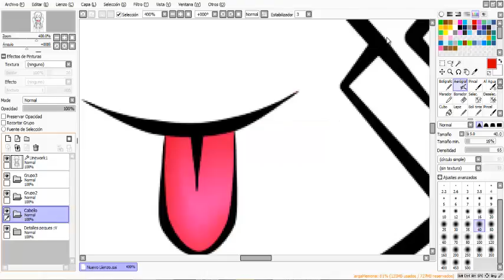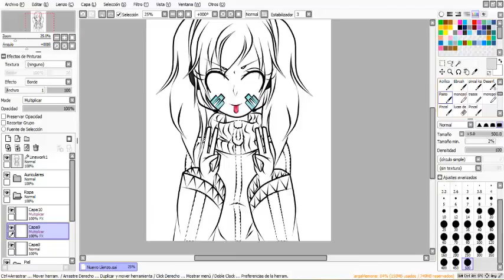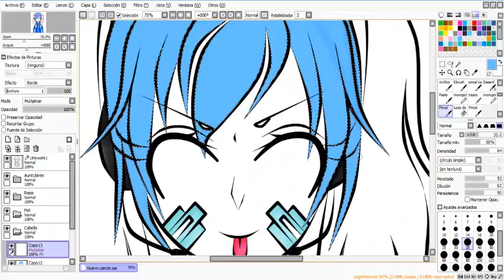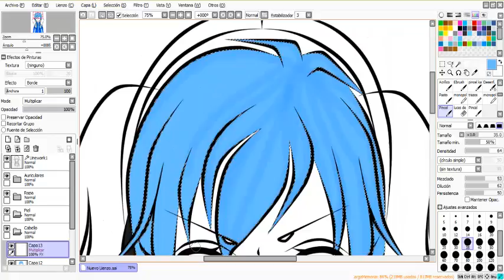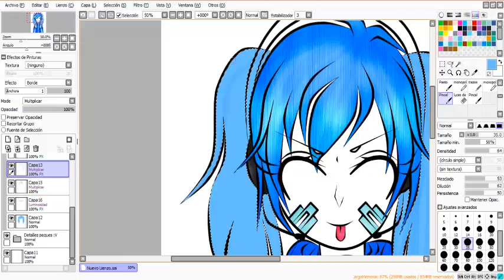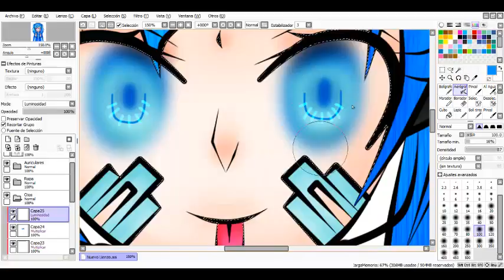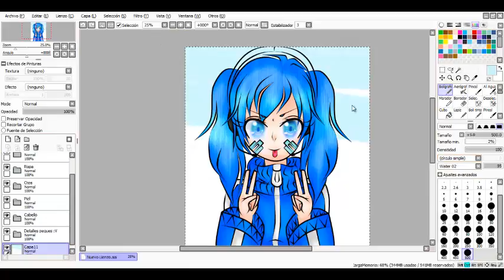[Speed Paint] Takane Ene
Un nuevo Speed Paint, esta vez hare a mi personaje favorito de Mekakucity Actors: Ene!!!

Espero y os guste ~~~

Tiempo Real: 1 hora
Programa: Paint Tool Sai
Grabo con: Camtasia Studio 8